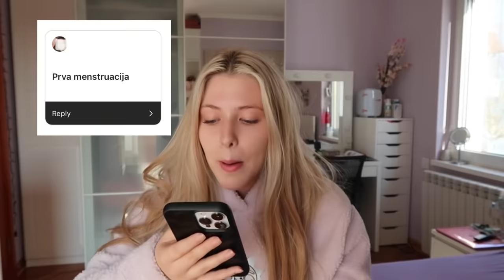prvi poljubac, dečko, prvi put… / GIRL TALK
Heloouu lepe moje dame🫶🏼
Nadam se da sam vam pomogla (znam da nisam) bar malo.
Volim vasss !🤍